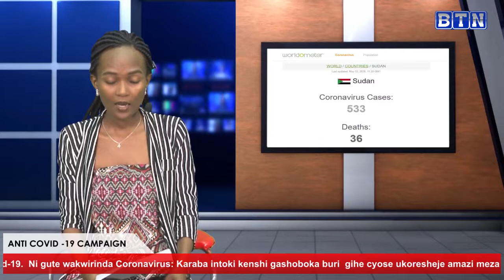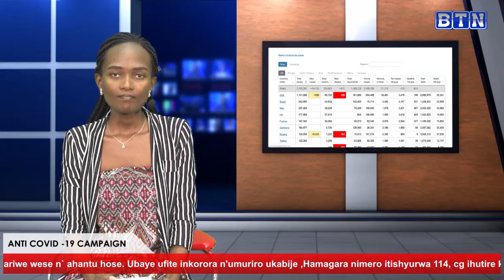DRC imfungwa 43 zasanzwemo covid19, Amerika yo ikaba yatangiye kugerageza umuti mushya wiki cyorezo